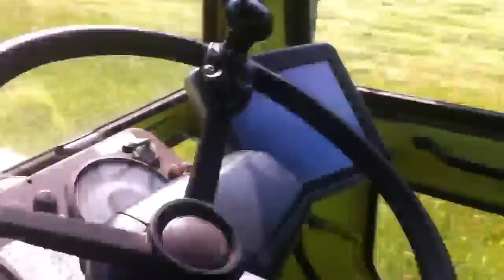MBtrac 800 AutoTrac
Es funktioniert.